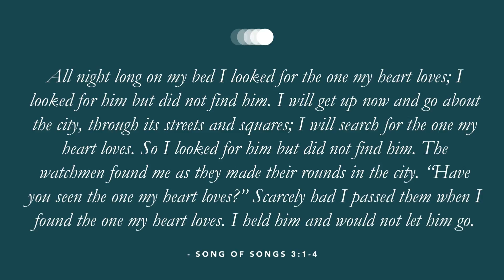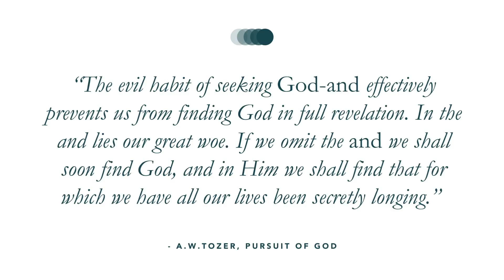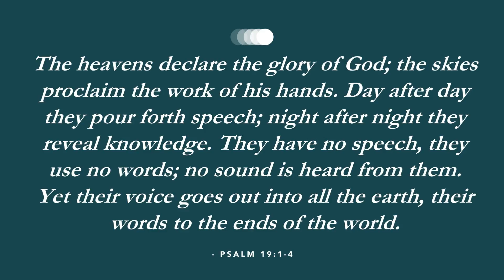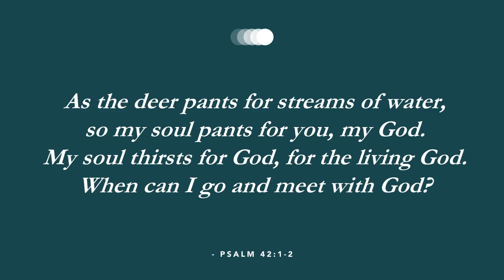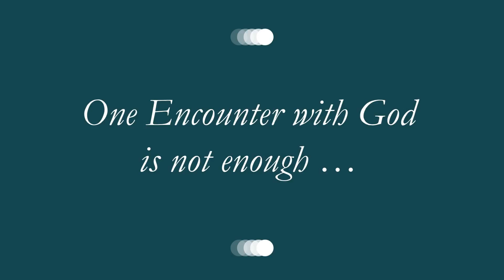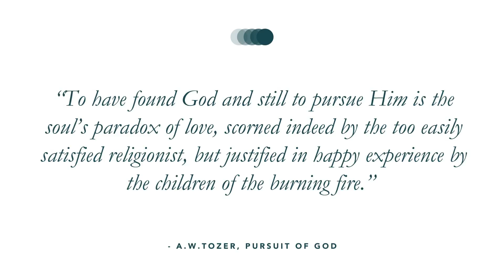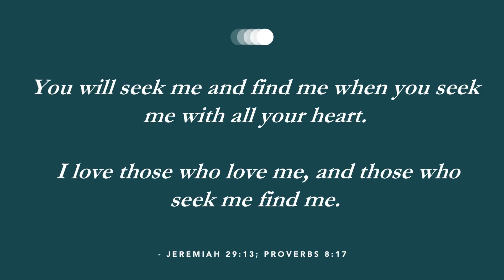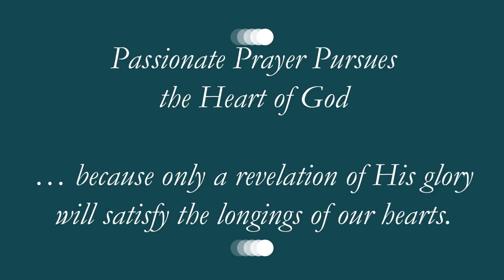Teach Us To Pray: Passionate Prayer Pursues - Suzy Silk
In this episode, pastor Suzy Silk teaches from Song of Songs 3, on why we should long for and pursue daily encounters with God's presence, as part of Teach Us To Pray series // 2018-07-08

"You will seek me and find me when you seek me with all your heart" - Jeremiah 29:13